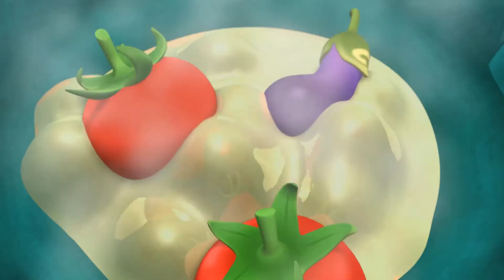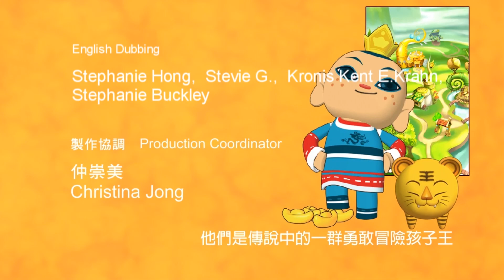Katz Fun - S01E08 - Stop That Veggie Thief!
Debbie has a mission: make Seer eat his veggies! And stop the thief that's been making off with the vegetables in Auntie's garden.